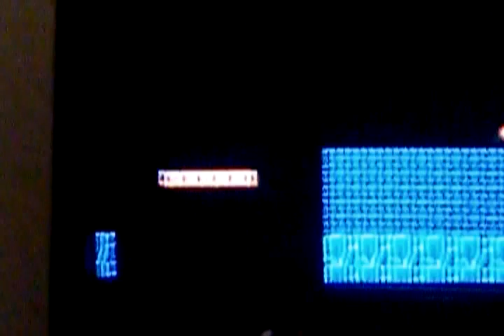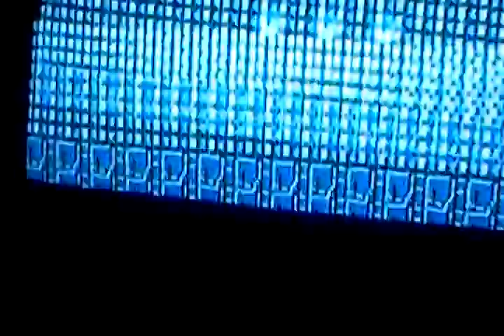Captain of the Blasphemous Temple